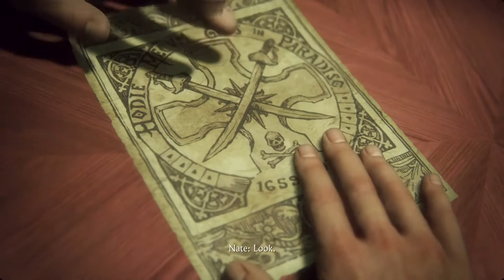Uncharted 4 A Thiefs End PS4 (Crushing) Part 11 - To Scotland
Uncharted 4 A Thiefs End PS4. We head off to Scotland!

Welcome to enother episode of werewolf gaming ;) hope you enjoyed this video.
Thanks wolves and wolfettes.

my favourite being Playstation followed by Nintendo. So have decided to bring my gaming
knowledge and enjoyment to youtube. I have several goals for my youtube channel that i hope to achieve
by 2016.

I would like to build a pack of loyal wolves that can play together and chat everyday.
I want this to be a place that anyone can come to and fit in, a place where you can get
away from your troubles or just the stress of everyday life.
I also aim to be unique, many people copy big youtubers and have no identity, where as i do.
You come to my channel and even if you hate my guts you'll always remember that werewolf

And as im asked a few times. My name is David and im 22 almost 23 and i work

-Anthony Miles?

-Gerald Hausman?

 -Hugh MacLeod